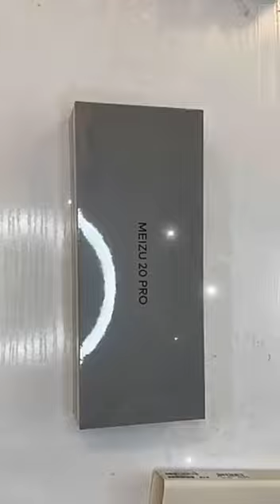Meizu 20 Pro unboxing 😊😊😊😊😊😊😊